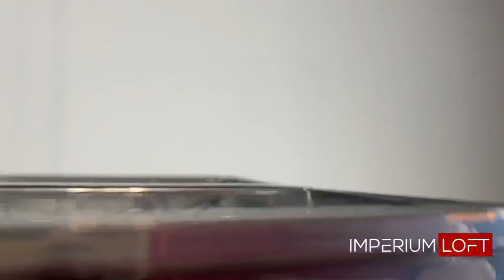Подвесная люстра ImperiumLoft 40.1536 228792-22